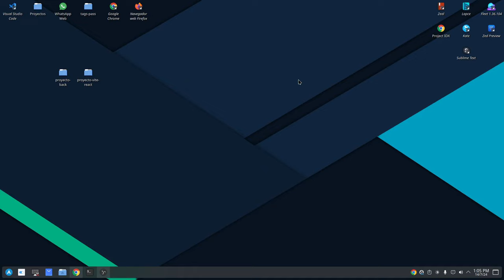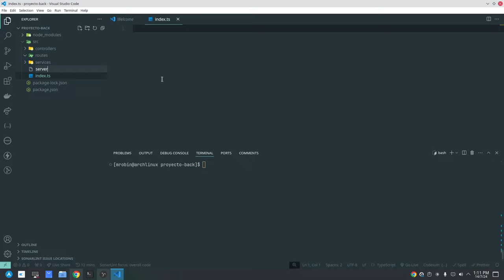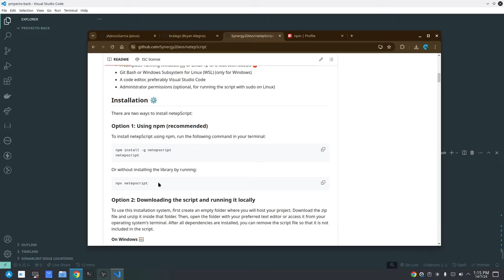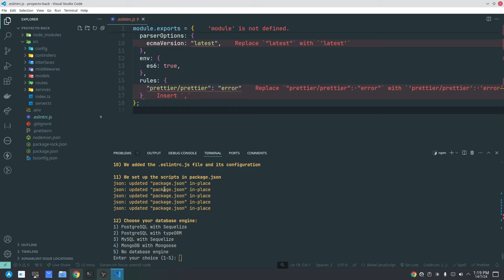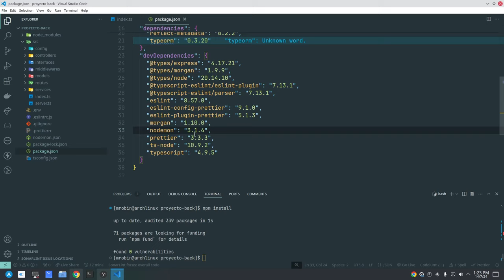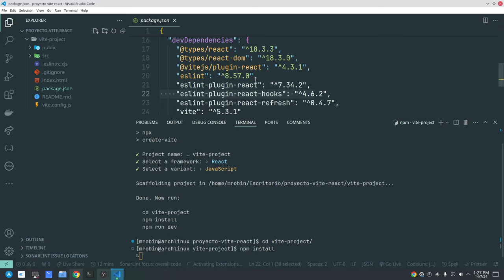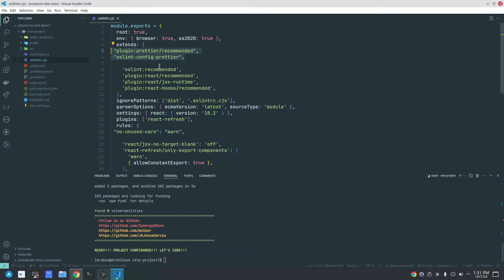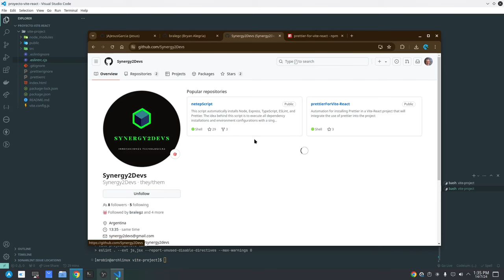NetepScript: La Herramienta Definitiva para Desarrolladores Node.js con TypeScript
En este video, te presento **NetepScript**, una poderosa herramienta de npm que te permitirá configurar un servidor Node.js con Express.js y TypeScript en cuestión de minutos. Además, NetepScript te ofrece la flexibilidad de elegir entre tres motores de base de datos: PostgreSQL, MySQL y MongoDB, asegurando que tu proyecto tenga la infraestructura que necesita desde el principio.

- **Configuración Rápida**: Descubre cómo NetepScript automatiza la creación de la estructura de directorios y configuración de tu proyecto Node.js.
- **Integración con Bases de Datos**: Aprende a integrar PostgreSQL, MySQL o MongoDB en tu proyecto con facilidad.
- **Herramientas Esenciales**: Configura ESLint y Prettier para mantener tu código limpio y consistente.
- **Inicio Rápido**: Ejecuta tu primer servidor Node.js y comienza a programar de inmediato.

### ¿Por Qué Usar NetepScript?

NetepScript simplifica el proceso de configuración inicial, permitiéndote centrarte en lo que realmente importa: ¡el desarrollo! Con esta herramienta, ahorras tiempo y evitas errores comunes en la configuración manual.

Deja tus preguntas y comentarios abajo, y estaré encantado de ayudarte.